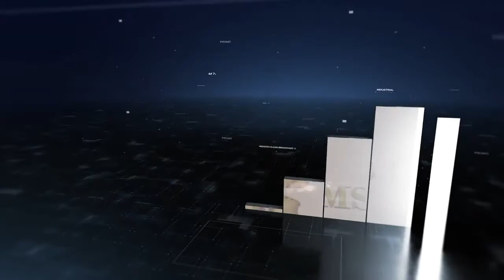HAPPY HAPPY S01 E05